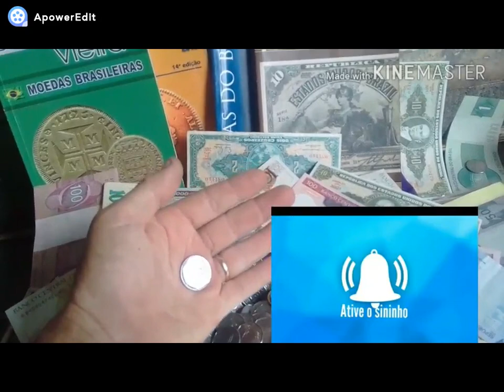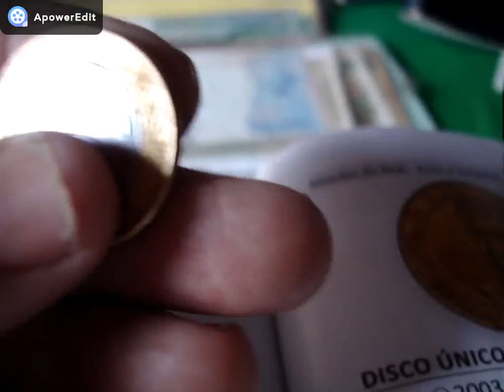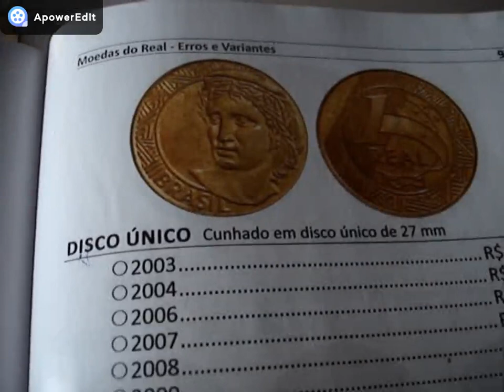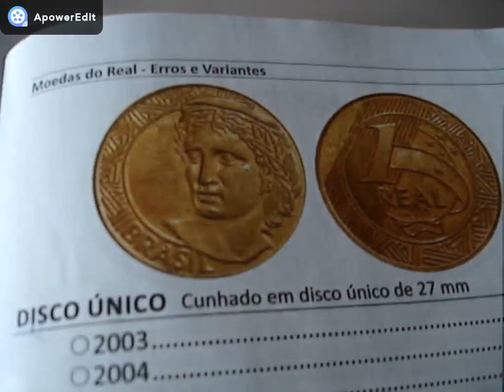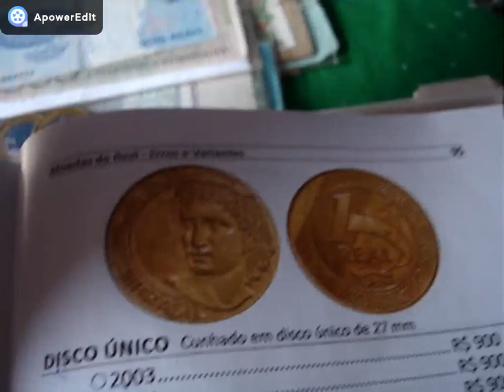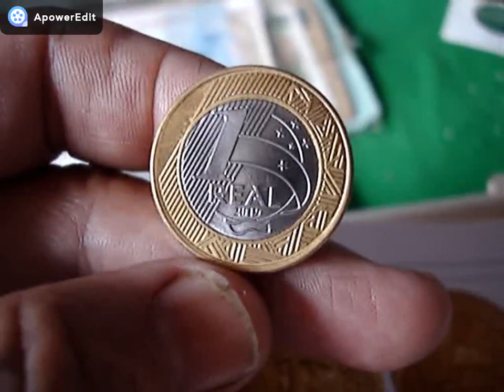800 REAIS OU MAIS SE VOCE TIVER ESTA MOEDA DE 1 REAL 2019 VALOR DE CATALOGO VEJA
CANAL BRASLUX MOEDAS E CEDULAS RARAS NESTE VIDEO MOSTRAMOS MOEDA RARA DE 1 REAL 209 CONFERE